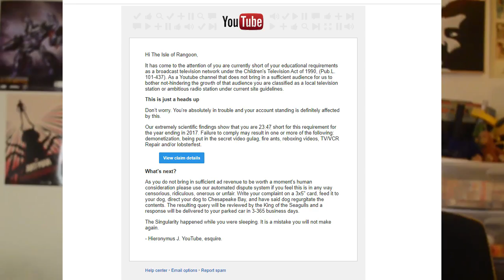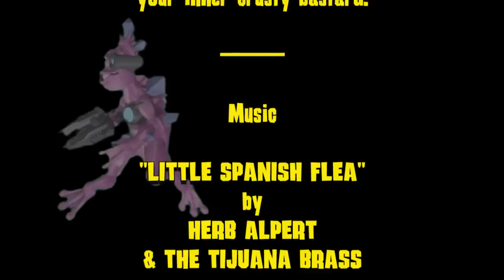Rangoon Riffs: Crystals (Part 1)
Let's learn about crystals from a bastard so crusty, he makes Red Foreman look like Bob Ross. A buffet of salt so bountiful, we're gonna need two sittings to take it all in!